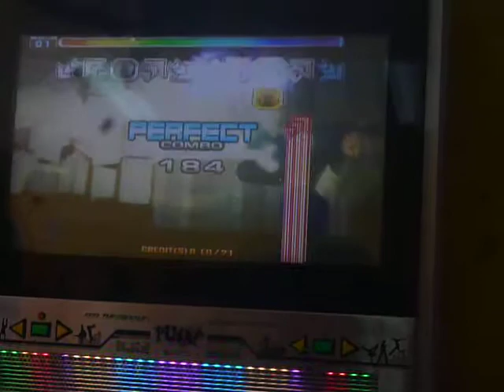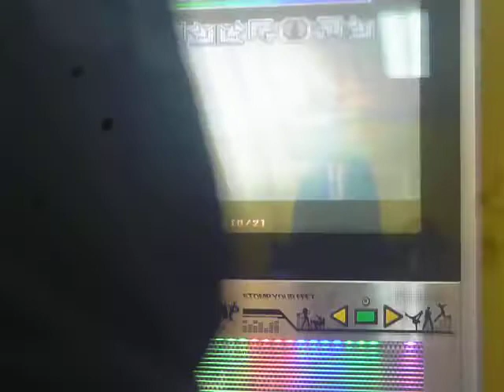Pump it up PRIME [ Allegro PIU Mosso - DM Ashura D19 ]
* Lanzamiento de la Nueva PIU 2015 Prime en Perú :)!

El día 29 de Noviembre del 2014 en el local "Pump Revolution" :)

Milita Star ;)!